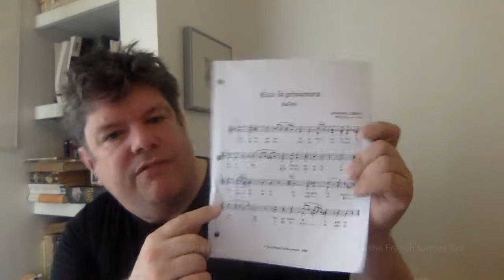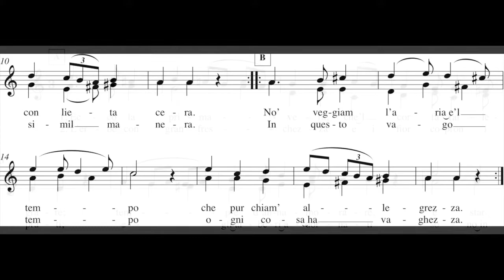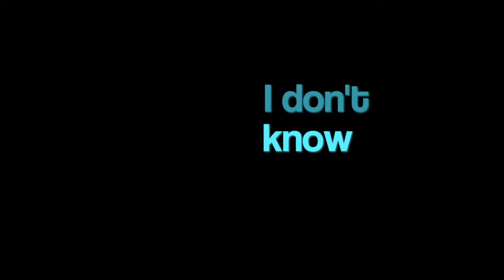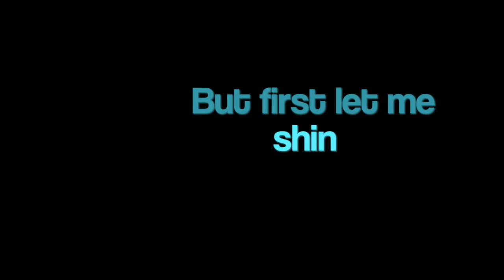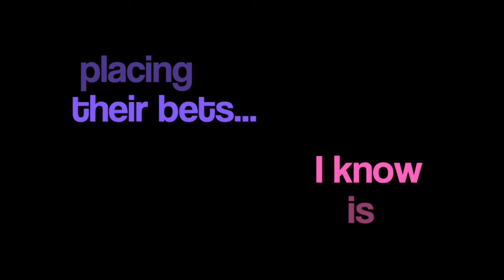Med-Renaoke: Vol 1, Ecco la Primavera, Landini sing along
Sing along with Francesco Landini's Ballata, "Ecco la Primavera."